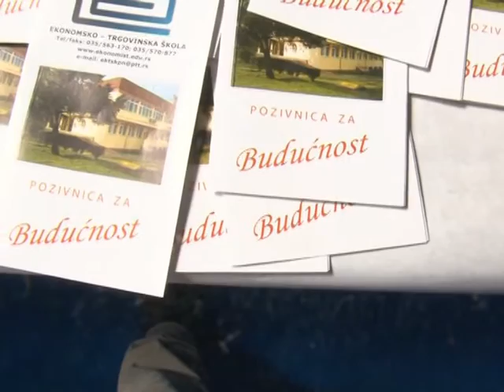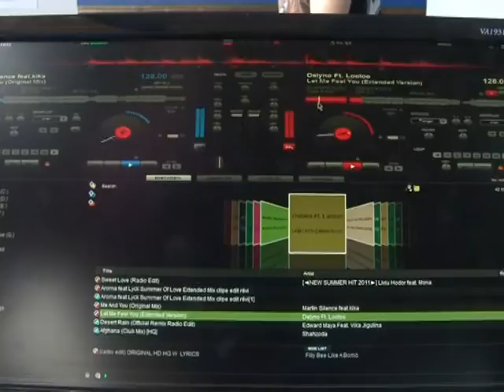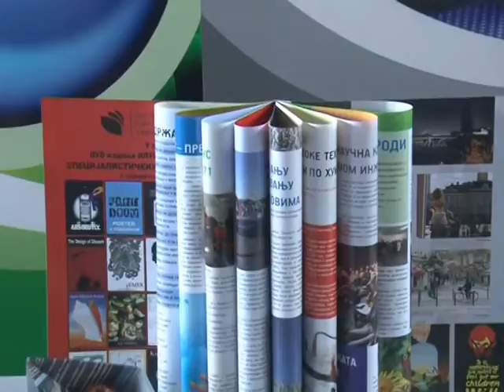NOU FESTIVAL Ćuprija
U holu Visoke medicinske škole u Ćupriji otvoren je regionalni festival nauke, obrazovanja i umetnosti -- NOU FEST. Po prvi put na festivalu ovog tipa regionu se predstavljaju srednje škole, visokoškolske ustanove i fakulteti, a cilj Festivala je podsticanje interesovanja kod dece i omladine za nauku i umetnost.